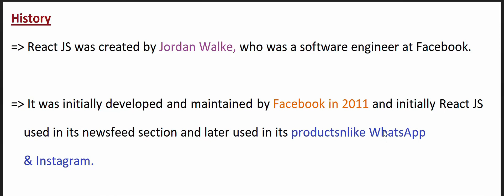REACT JS IN TELUGU | React JS History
Q:- History of a React JS